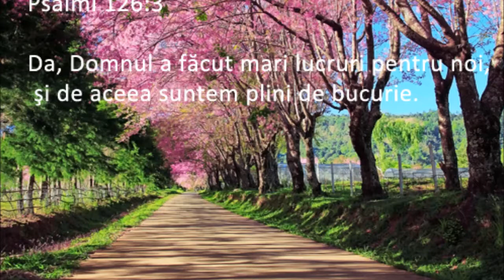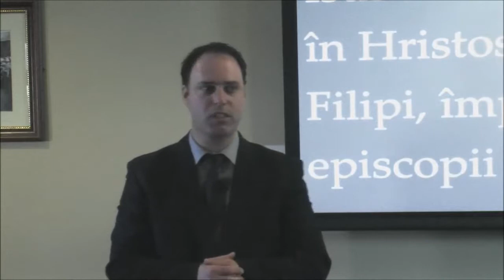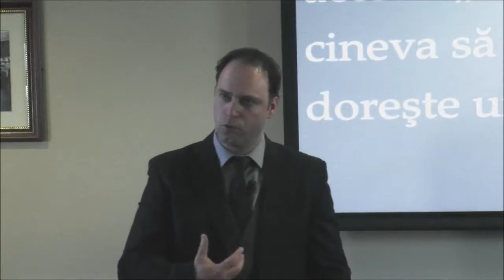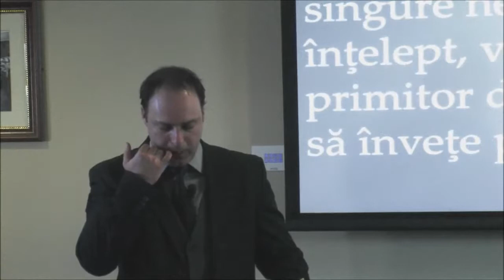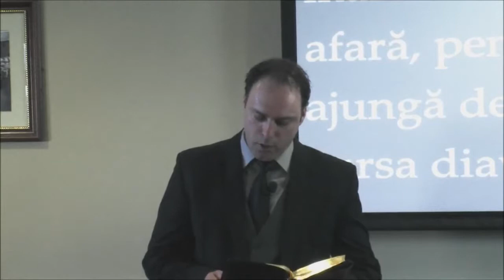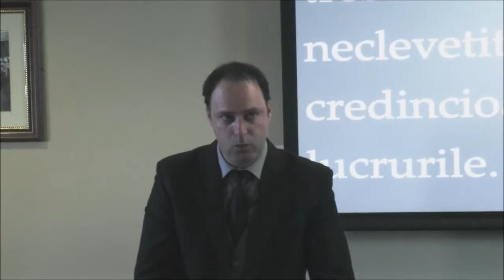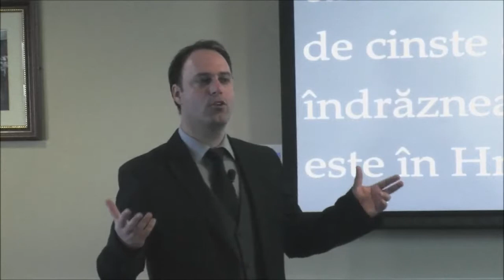Slujbele în Biserică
Predică: Pastor Dan Şerb
Locaţia: Biserica Adventistă Dublin
Sabat: 18 mai 2015